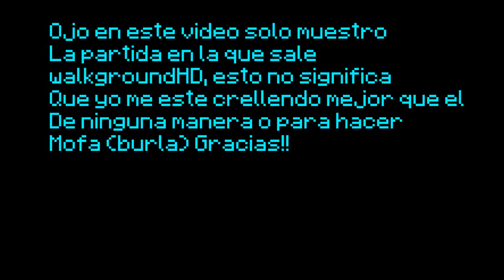SkyWars | He matado a walkgroundHD?! Top 100 Jugadores en Hypixel!! | Hurlop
ツ Holaaaa ツ

Tenia un presentimiento dese hacia rato que eso iva a pasar u.u
Pero fue una experiencia rara xDD

Espero que este video te halla gustado muchooo :D si tienes preguntas o sugerencias hazmelo saber en los comentarios, criticas negativas o positivas haran que el canal crezca :3

Quieres Jugar Con Migo?
👉Skype: Hurlop
👉Skype: Dfml

👉Colombia

👉17 añitos :P
👉Dfml tiene 16 años XD

👉Fraps v3.4.6 (hay una version mas actual pero esta me va mejor)

Tu Pc?
👉Procesador: Intel Core 2 Quad Q8400 @2.66GHz (Sin Overclock)
👉Memoria Ram: 8GB DDR3 1333MHz
👉Disco Duro: 250GB 7200rpm
👉Teclado:Genius KB-G200 (Gamer)
👉Mouse:Baogi (Gamer Tambien)
👉Pantalla: Samsung SyncMaster940nw 1440*900
👉Tarjeta De Video: nvs 300  DDR3 Low Profile

Dfml:
👉Procesador: Intel Core 2 Quad Q6600 @2.44GHz (Sin Overclock)
👉Teclado:Dell
👉Mouse:Mega(gamer)
👉Pantalla: L197 wide Think Vision

Cuantas Megas tienes?
👉935KB/s = 7-8 Megas Hurlop
👉1100KB/s = 10 Megas Dfml

Servidores en los que SIEMPRE juego:
➳play.cubecraftgames.net
➳mc.hypixel.net
➳us.oc.tc
➳hivemc.eu

Ḡя@ḉ☤@﹩ ℙ☺ґ ✔εя €ℓ Ṽїḓℯø :Ḏ